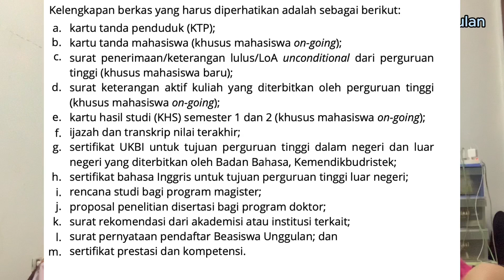BEASISWA YANG WAJIB DIKETAHUI MAHASISWA | daftar aja dulu! hasil belakangan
💰Hello everyone! Thank you for clicking and watching my video, semoga cerita ini menginspirasi dan setidaknya bisa menghibur kalian, yaa...

Instagram and TikTok: @reginaclaudiaa_ @claudia.bercerita

-Mungkin hari mu menyenangkan, mungkin tidak, tapi ingatlah, selalu ada harapan untuk hari esok, xixi!